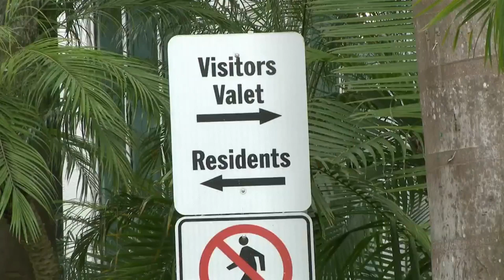Prosecutors release video of Mark Walton snatching phone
Newly obtained cellphone video shows former Miami Hurricanes and current NFL running back Mark Walton snatching a phone from a woman's hand inside a Brickell parking garage.